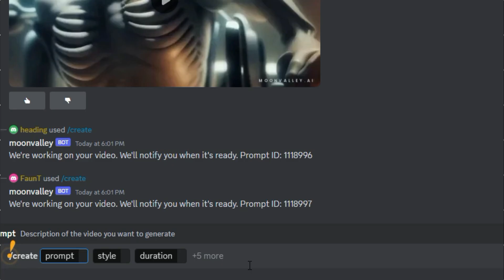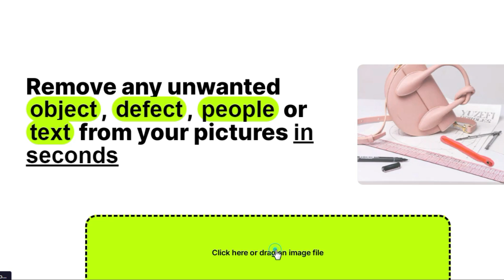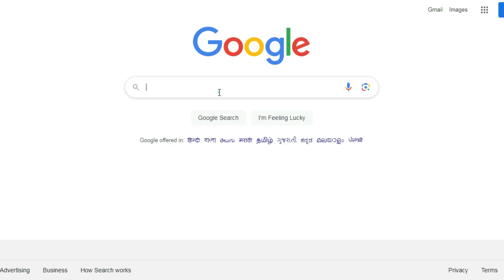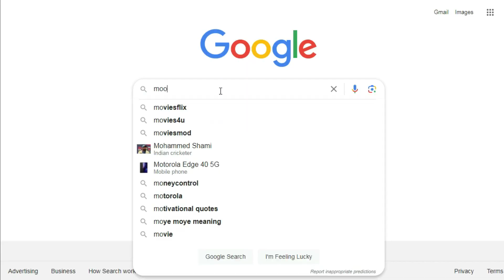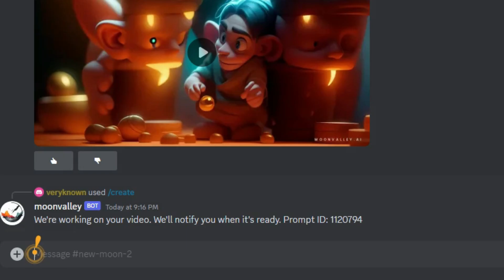5 AI Tools Which Will Change Your Life || PC Tech Power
5 AI Tools Which Will Change Your Life || PC Tech Power

Hello Guys I am PC Tech Power and in this video i am telling you about 5 AI tools which will help you lot. This mean a lot to me

0:00 Introduction
1:01 AI No:- 1
1:31 AI No:- 2
2:12 AI No:- 3
2:48 Surprise!
3:18 AI No:- 4
4:35 AI No:- 5
5:15 Funny Part